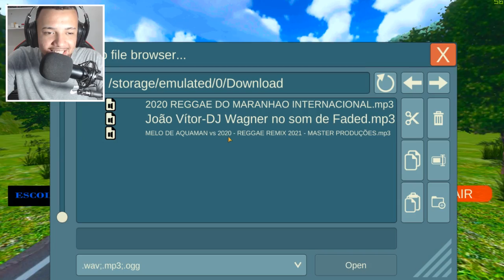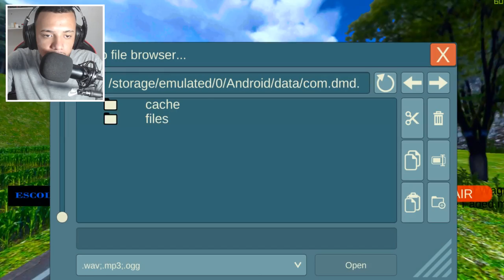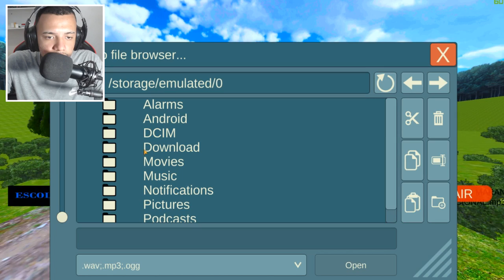SAIU!! NOVO JOGO DE CAMINHÃO BRASILEIRO PARA ANDROID